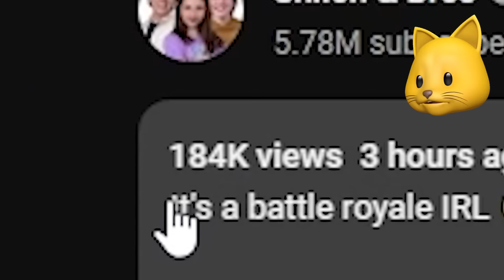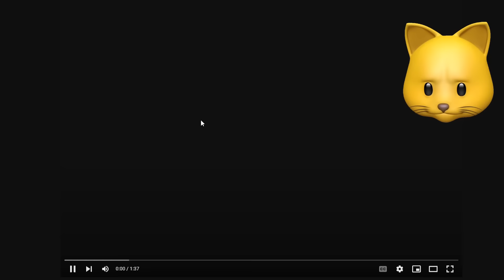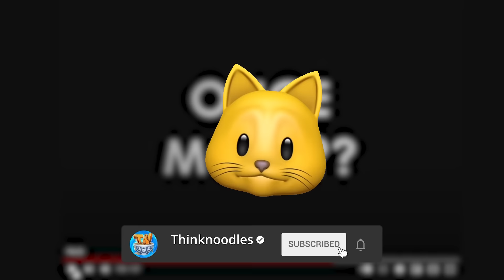BRAWL STARS IN REAL LIFE?!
Original Video By @shilohandbros